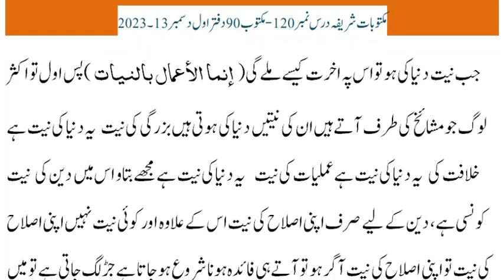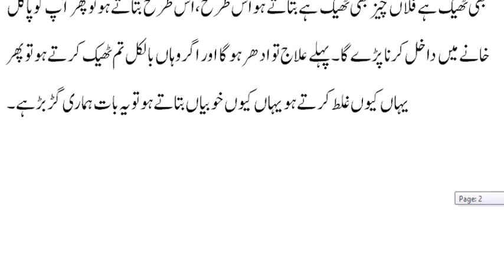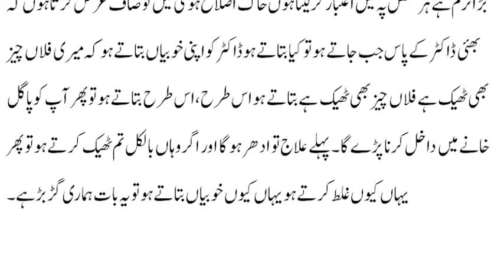نیت صرف اپنی اصلاح کی ہونی چاہیے (حضرت شیخ سید شبیر احمد کاکاخیل دامت برکاتہم )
Video from Mrs Fahim